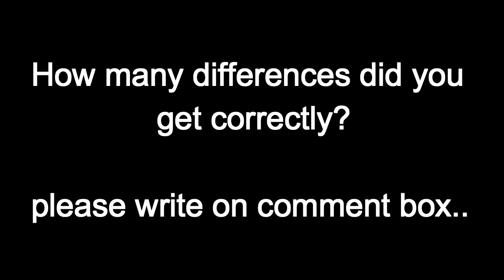Find The Difference | Only Geniuses Can Find All The Difference | Tell Your Answer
hello friends
welcome to tell your  answer
this channel is based on Interesting GK, Tricky riddles,spot The Difference, etc...

Only Geniuses Can Find All The Difference

spot difference
spot difference game
spot differences between two pictures

spot The Difference detective game
spot The Difference detective

find the difference detective game

difference game
difference detective
difference detective game

detective
detective game
detective find the difference
detective game find the difference
detective riddles
detective spot The Difference